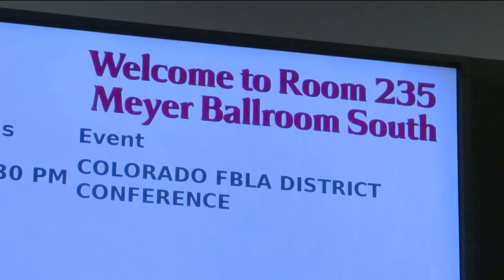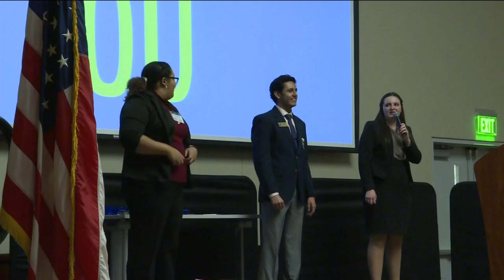Future Business Leaders of America Conference